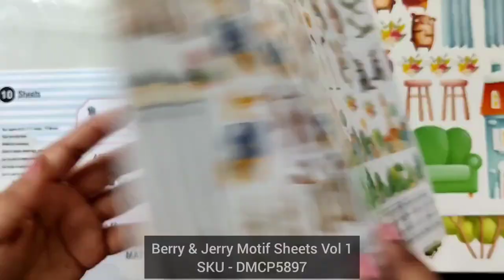3D Shadow Box with 3 Different Techniques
Learn the following techniques in this tutorial:
1. How to create shadow box
2. How to create background wall & floor tiles
3. How to create sofa